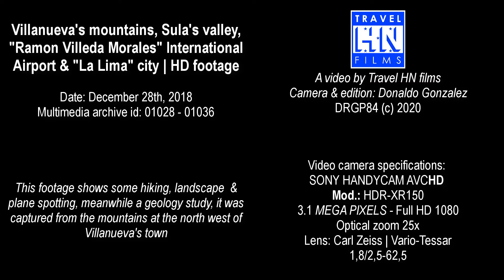HD Landscape & plane spotting footage at Villanueva, Cortés, Honduras, C. A.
This footage shows some hiking, landscape & plane spotting, mean while a geology study, it was captured from the mountains at the northwest of Villanueva's town!